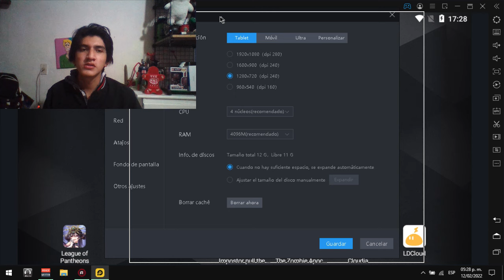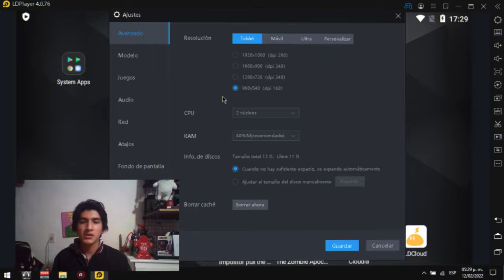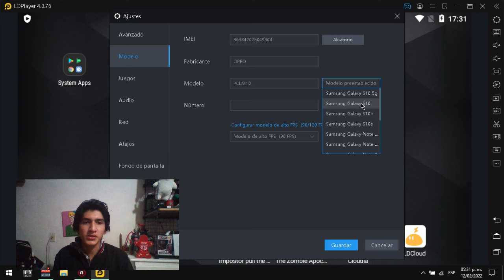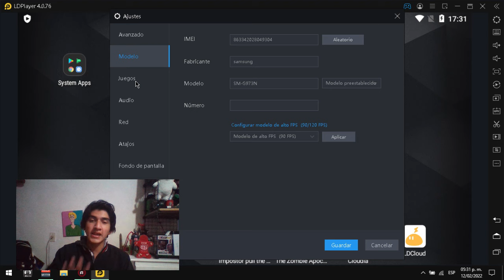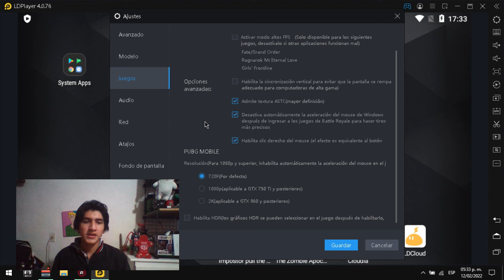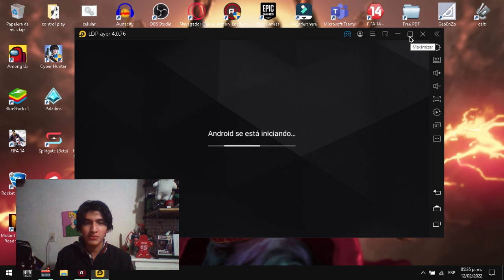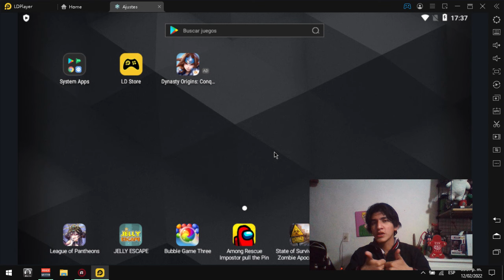Ld Player configuración optimizar pc de bajos requisitos ldplayer 2022 miguelloko99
Hola chicos y chicas espero y esten super bien y ya saben, si les gusto el video darle like, y si no decirme que hizo falta para mejorar y por ultimo ideas para proximos videos, bye bye.